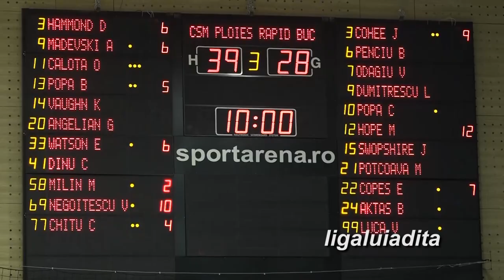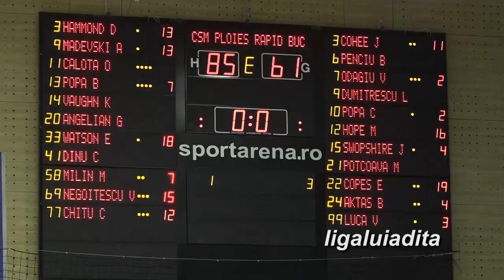Debut in prima liga de baschet la 14 ani!CSM Petrolul Rapid 85 61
Experienţă deosebită pentru doi sportivi de la CSM Petrolul Ploiesti! În loc de școală ei au debutat în Liga Naţionala de baschet masculin! La doar 14 ani, Codrut Dinu(născut pe 26 februarie 2007) şi George Angelian(20 decembrie 2006) au jucat primele lor minute în prima ligă de baschet a României. Pe parchet, cei doi baschetbalişti au primit botezul de la antrenorul lor, Mihai Popa, care i-a trimis pe teren in disputa cu Rapid Bucuresti. Primul a evoluat atât în finalul primei reprize, cât şi în ultimele minute ale partidei, iar cel de-al doilea doar în ultimele 4 minute ale jocului. In afara terenului cei doi au fost botezati de Vlad Negoitescu si Bogdan Popa, romanii importanti in lotul ploiestean. Colegii lor mai mari, de vârstă şi greutate, au "deraiat" Rapidul. S-a terminat 85-61 pentru trupa ploieşteană în urma unui meci dominat de la un capăt la altul. A excelat conducătorul de joc al echipei ploieştene, Andrej Magdevski, acesta reuşind să încheie partida în „triple-double”, cu 13 puncte, 10 recuperări şi 13 pase decisive! Jucătorul macedonean a evoluat aproape 30 de minute şi a avut un indice al eficienţei de 30!